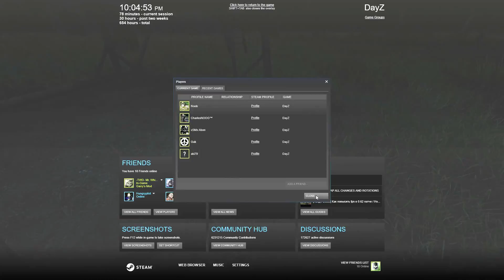A friendly run in at Tisy.